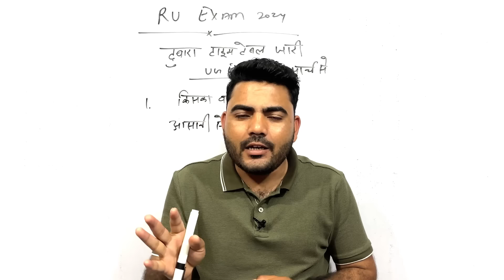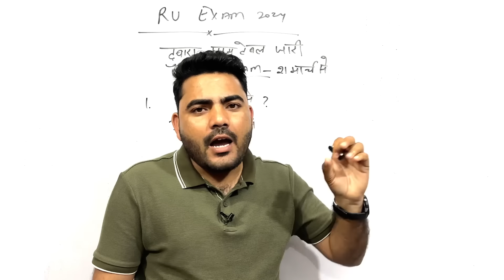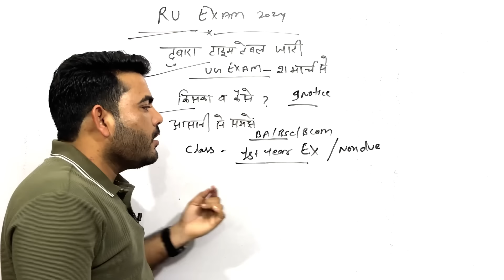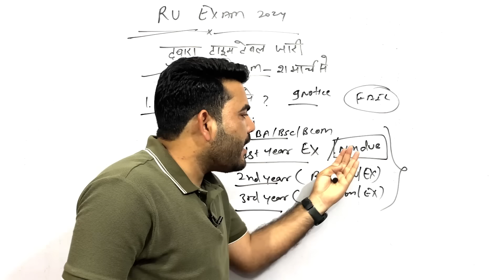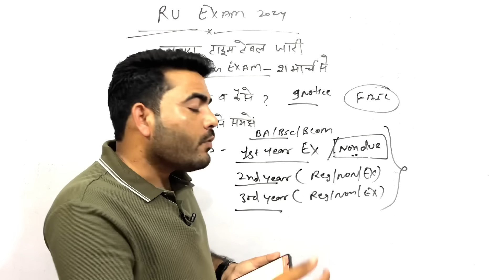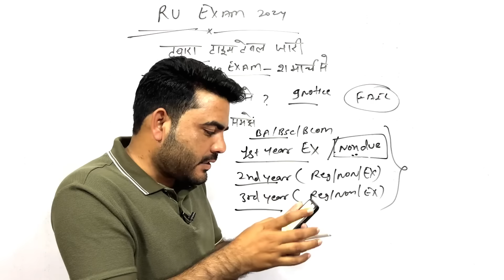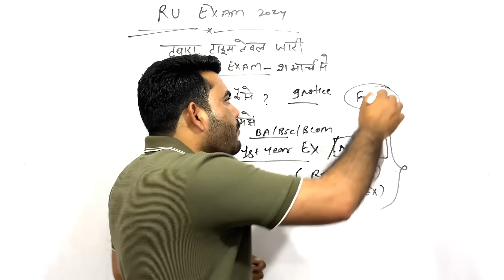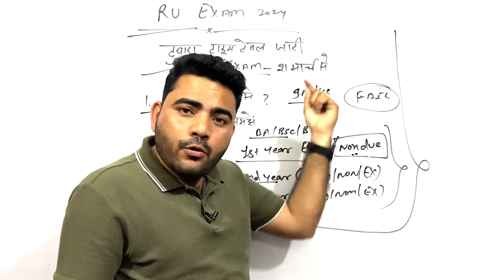RAJASTHAN UNIVERSITY UG EXAM 2024 दुबारा टाइम टेबल जारी | BA BSC BCOM REGULAR NON EX EXAM TIME TABLE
3RD CHANNEL